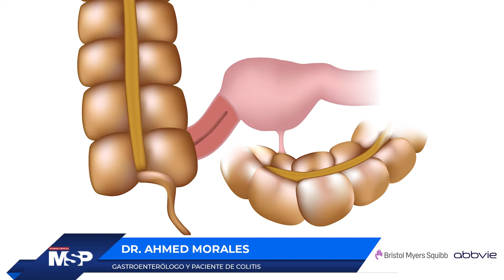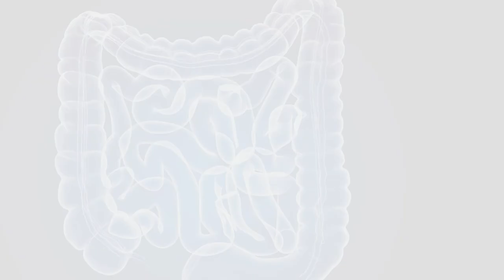ProgramaEspecial I Manejo Multidisciplinario de las Enfermedades Inflamatorias del Intestino